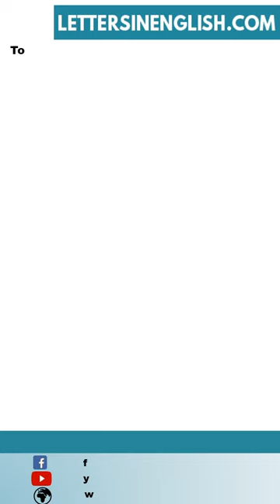Request Letter to Hospital for Discharge Summary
Sample Request Letter to Hospital for Discharge Summary